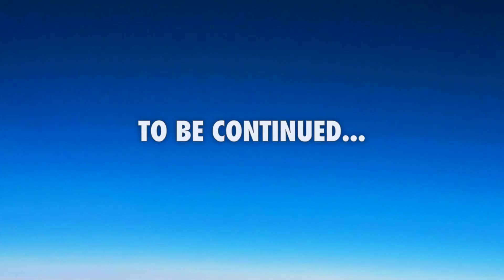Weird Buildings ( Audio )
This video is same as the original one but with audio so you can enjoy it even more!